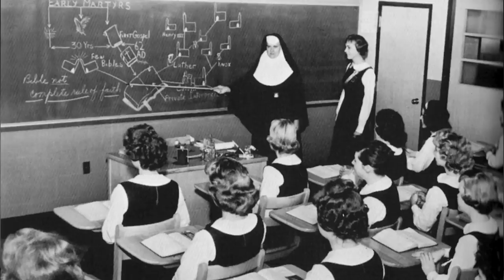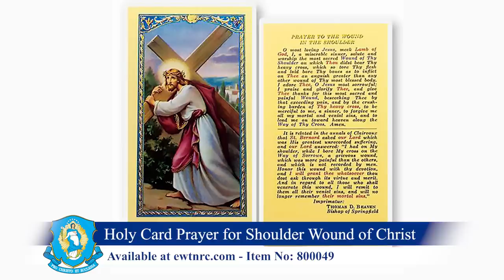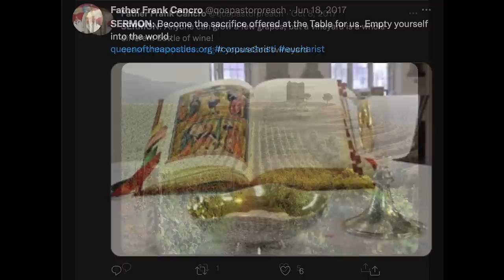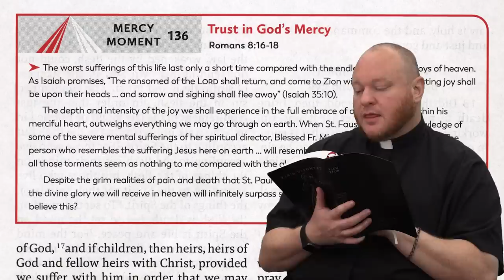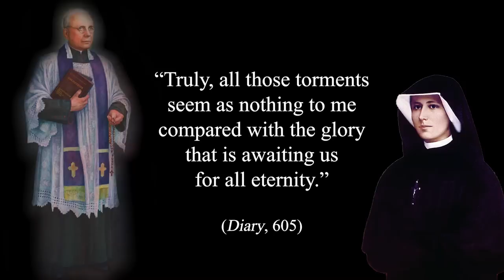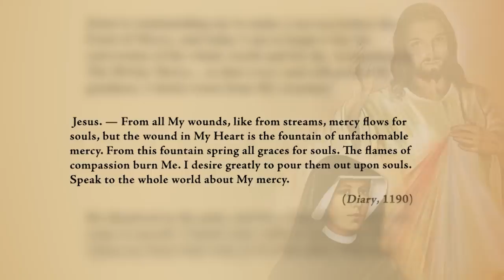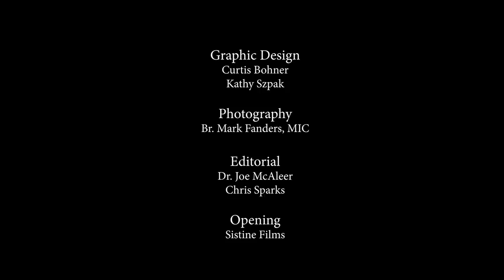Saint Padre Pio - Amazing Stories - Living Divine Mercy TV Show (EWTN) Ep. 54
In this episode, join Fr. Chris Alar, MIC, as he explores the life and incredible stories of one of the greatest saints of modern times, St. Padre Pio. Learn about the stigmata (Christ’s wounds) that he bore for 50 years and hear about some of his miracles and saintly virtues.

Watch Fr. Chris Alar and the Marian Fathers and Brothers from the National Shrine of Divine Mercy on our new show Living Divine Mercy airing every Wednesday at 6:30pm EST on EWTN. Through teaching segments, Bible and St. Faustina Diary excerpts, as well as real-life examples of people who are living Divine Mercy in their lives, you will learn why Jesus said Divine Mercy is mankind's last hope of salvation!  Episode 54: Saint Padre Pio